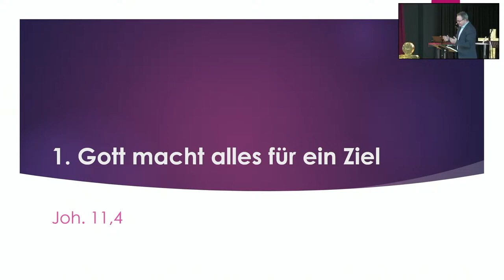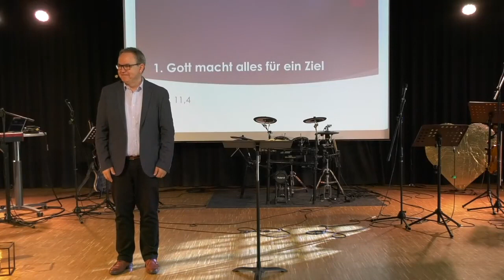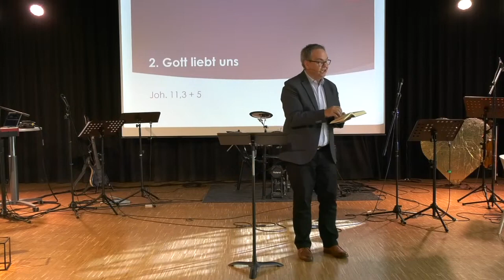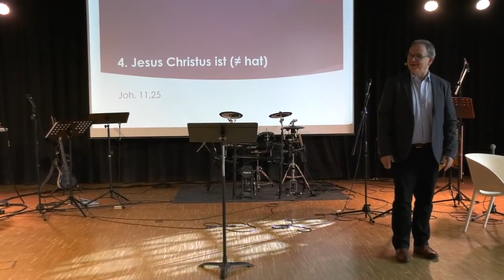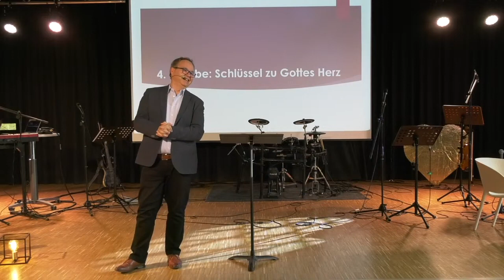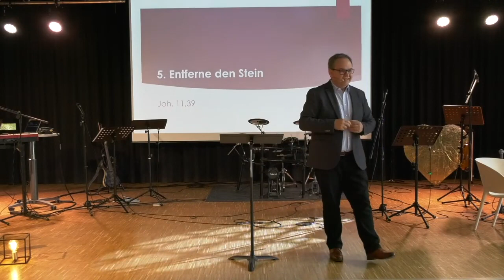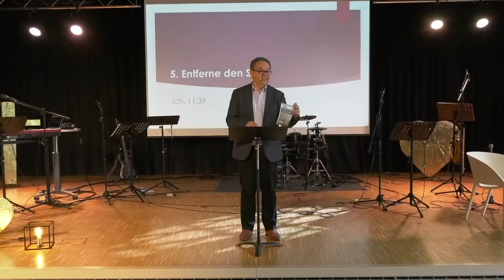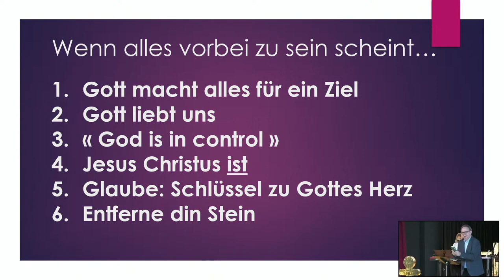Wenn alles vorbei zu sein scheint | Hoffnung | Claude Greder